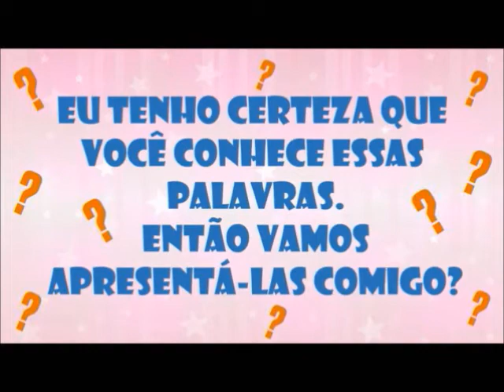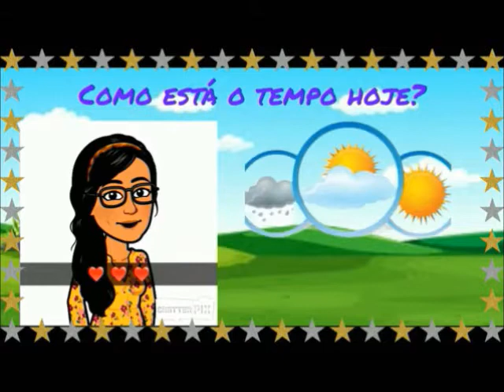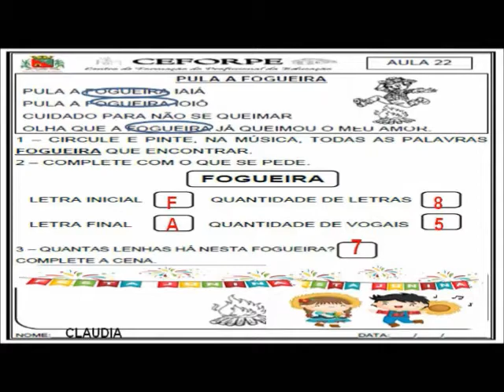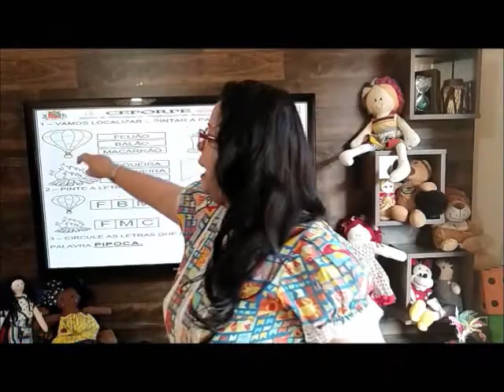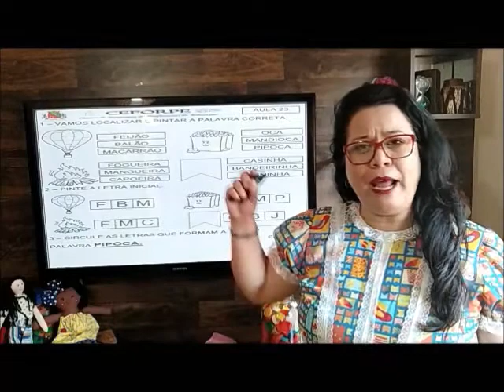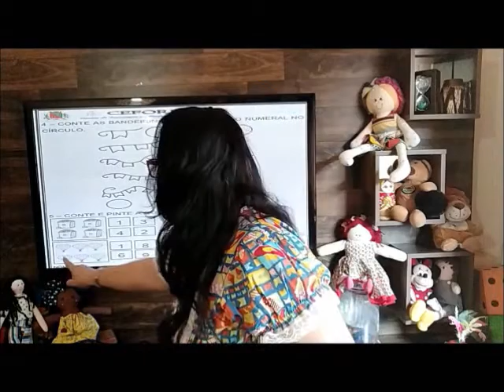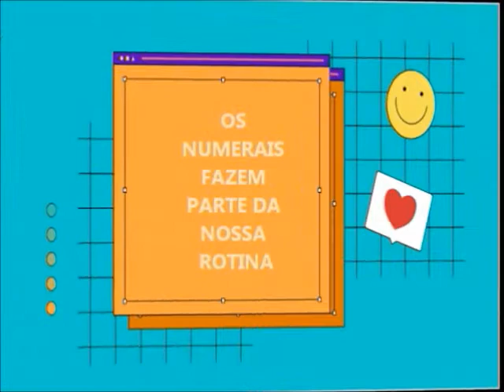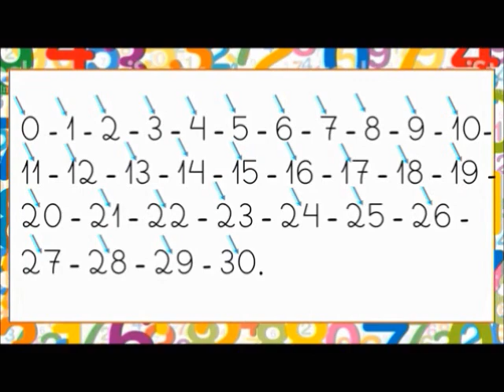RECREAÇÃO AULA 23 - 14/07/2021